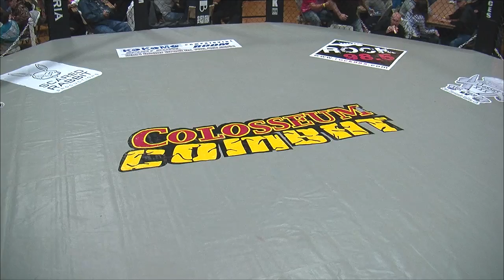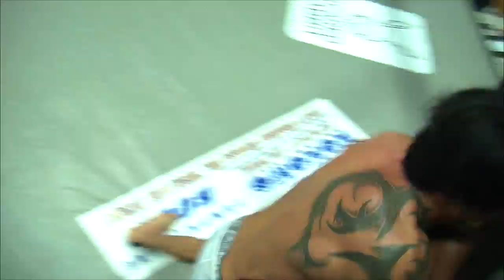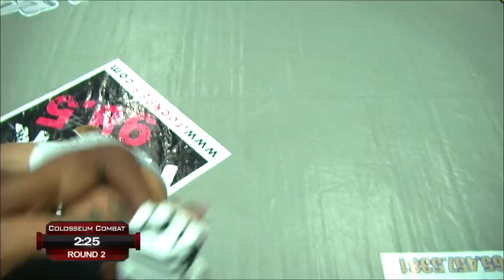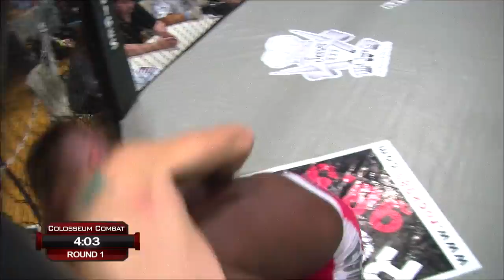Colosseum Combat XXX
Video presentation by FastPlaySports. Your Source for Local Athletics.